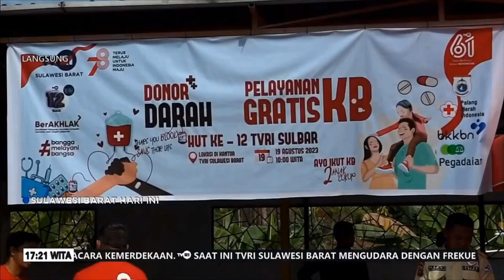Aksi Donor Darah Di HUT TVRI Sulbar Ke-12 | Sulawesi Barat Hari Ini | TVRI Sulbar, 19 Agt 2023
( Rezaldi Safitri - Muh. Arif - Melaporkan )
Reporter: REZALDI SAFITRI
Kamerawan: MUH. ARIF
Editor: SAMSUDDIN
News Anchor: M. YASIN